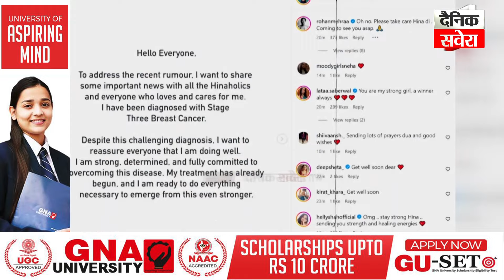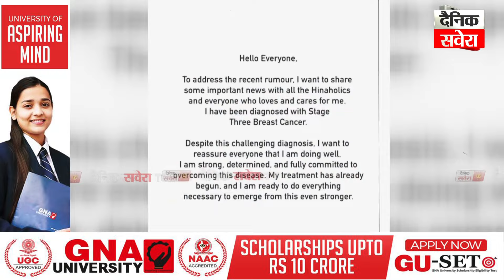ਭਾਰਤ ਦੇ ਨਾਮਵਰ ਕਲਾਕਾਰ ਲੜ ਚੁੱਕੇ ਨੇ Cancer ਨਾਲ ਜੰਗ, ਦੇਖ ਕੇ ਤੁਸੀਂ ਵੀ ਹੋ ਜਾਓਗੇ ਹੈਰਾਨ